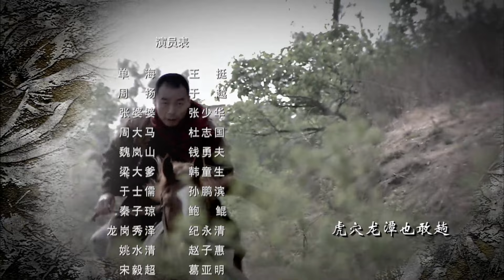【ENG SUB】戰雷神 23丨日寇将至，神枪手镇长顽强抵抗，历尽千辛万苦把藏宝图交到组织手中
剧情介绍：
日寇即将进入砚石镇前，镇长周大马安排子女和三姨太撤退，自己则留下来拼死抵抗日寇。周大马把一份金矿的地图分成四份给自己的孩子和三姨太一人一份，意图使他们能够互相扶持共度难关。不想，这些人在撤退途中遭遇炸弹，二女儿周天被当场炸死，其余人则走散。周大马留下的这份金矿位置图，引来多方觊觎，日本人、军统、土匪都欲得到这份地图而后快，周长、周扬兄妹以及三姨太雪蓉在多方势力博弈下，面临着生与死的考验。最终，在民族大义面前，他们费尽千辛万苦把藏宝图交到代表人民的共产党手中。